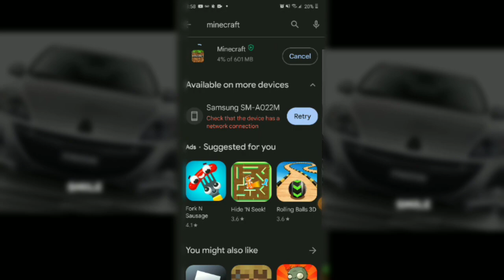I bought Minecraft/Buying Minecraft Lifeboat 2023!!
almost 7 years of playing pirated minecraft (google/chrome/apk) i finnaly made. decision of buying Minecraft Next month ill be buying ender backpack :D